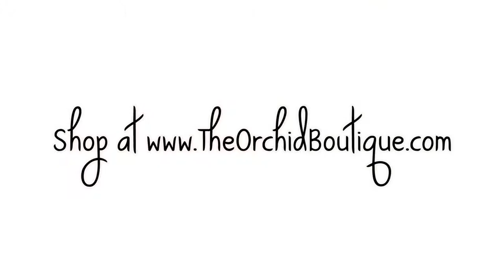2014 Maaji Swimwear Mystic Paths